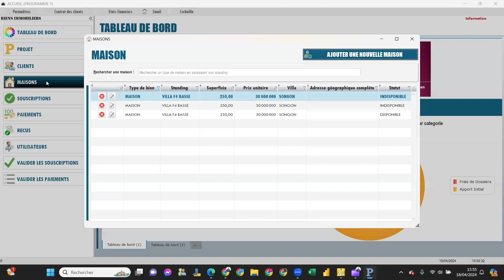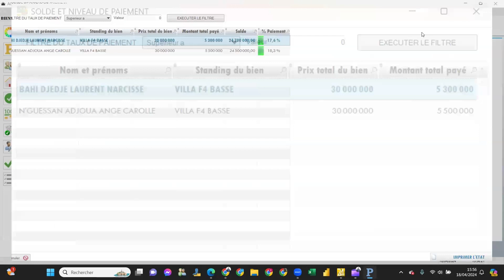Application de gestion immobilière, simplifier et optimiser vos ventes de TERRAINS et MAISONS.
SIG-IMMO : Système Intégré de gestion immobilière conçu pour simplifier et optimiser votre activité de vente de TERRAINS et de MAISONS.  -
 Suivi des souscriptions
   - Echéancier adapté a chaque client
   - Suivi des paiements
   - Gestion efficace des biens immobiliers disponibles
   - Possibilité de travailler en local ou en réseau
   - Gestion des utilisateurs avec différents niveau de droits d'accès
LISTE DE MES SERVICES FREELANCE COMUP – WINDEV ET EXCEL VBA AUTRES
👉Je vais créer votre formulaire de saisie sur Excel ou Windev
NOS DIFFERENTES FORMATIONS UDEMY ET E-LEARNING

NOUS CONTACTER
VOUS SOUHAITEZ EFFECTUER UN DON A LA CHAINE ?
ACHAT DIRECT DES APPLICATIONS PAR CARTES VISA
(Réception automatique des fichiers après paiement)
EXCEL